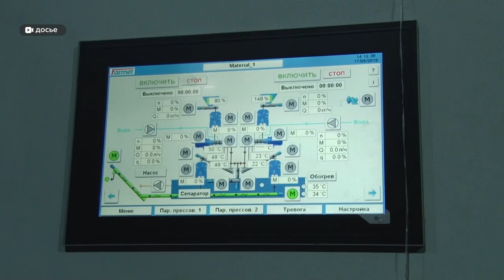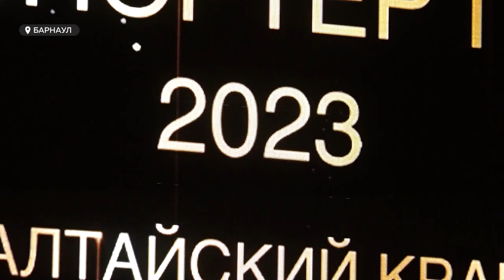Вручили награды лучшим экспортерам края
В Барнауле наградили лучших экспортеров края. Несмотря на сложную политическую и экономическую обстановку, они осваивают новые направления и рынки сбыта.